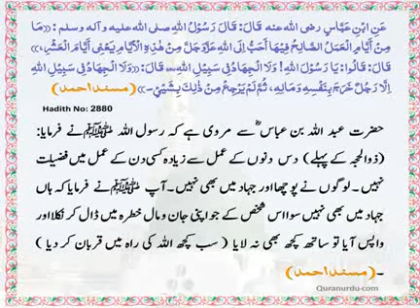Th3 Daily Hadith